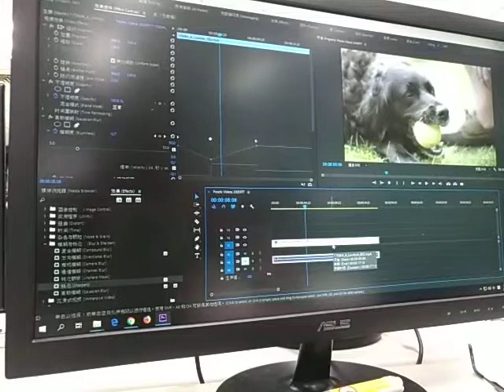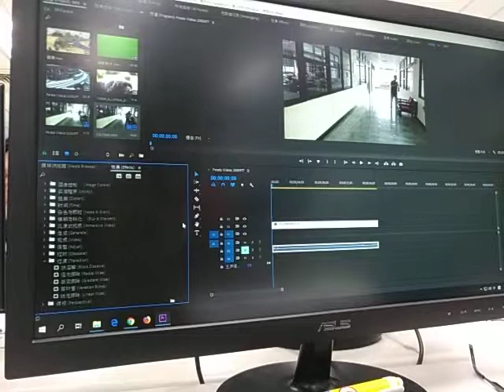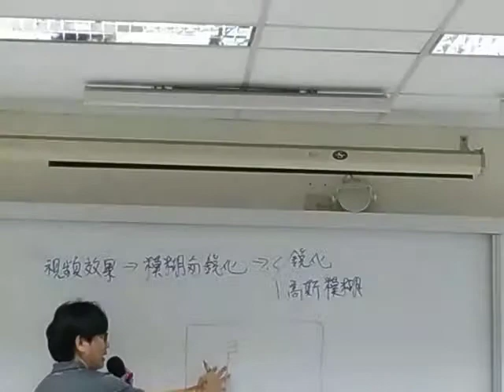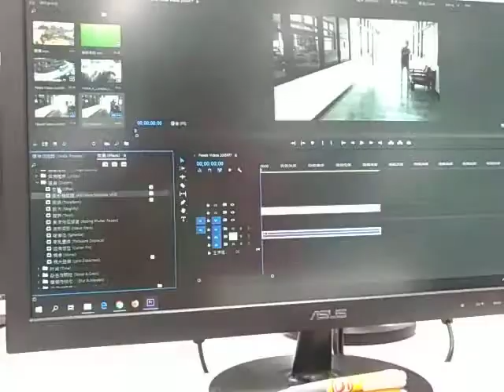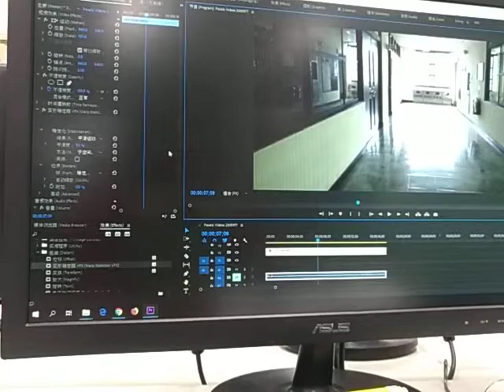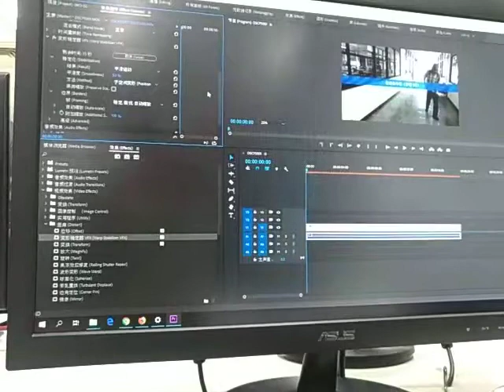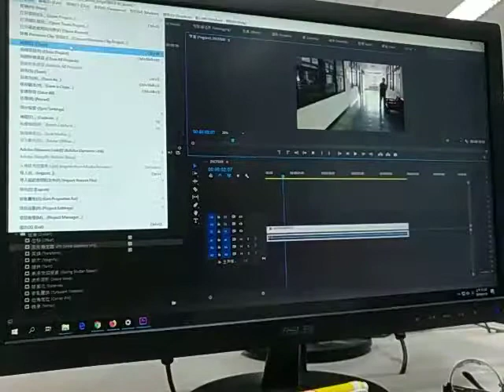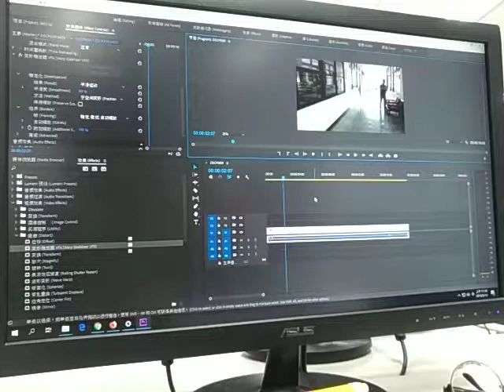林柯P學3C @PR-CC-10 0613 初學記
林柯P 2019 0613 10 Premiere CC